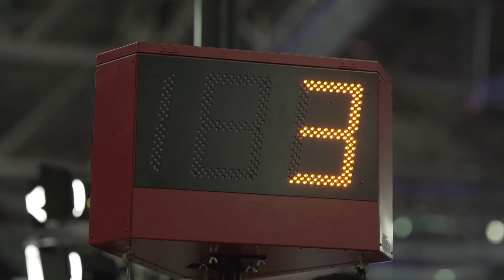Six Day Cycling - Hong Kong 2019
Official event recap of the Six Day Cycling series held in Hong Kong.